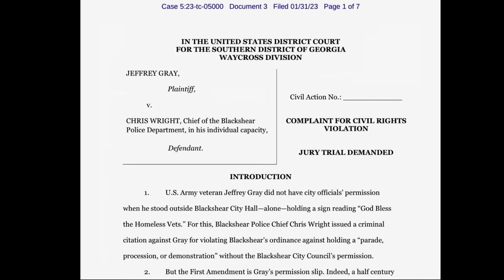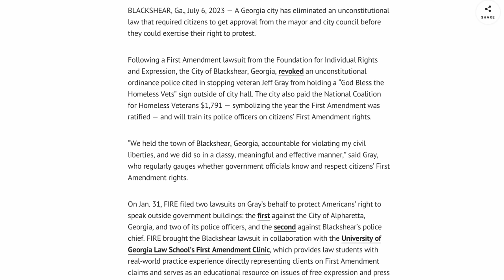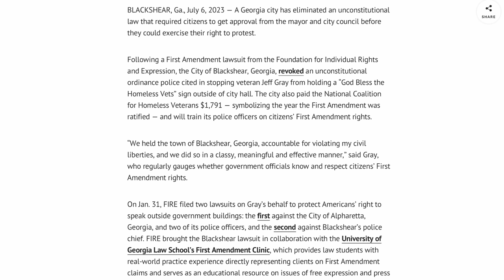Lawsuit-City Ordinance Revoked!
Police in Blackshear, Georgia, issued Jeff Gray a citation for not getting a government permit to hold ‘God Bless the Homeless Vets’ sign on public property
After lawsuit from FIRE and UGA’s First Amendment Clinic, Blackshear rescinded the unconstitutional ordinance, donated money to homeless veterans charity, and will train officers on the First Amendment
BLACKSHEAR, Ga., July 6, 2023 — A Georgia city has eliminated an unconstitutional law that required citizens to get approval from the mayor and city council before they could exercise their right to protest.

Following a First Amendment lawsuit from the Foundation for Individual Rights and Expression, the City of Blackshear, Georgia, revoked an unconstitutional ordinance police cited in stopping veteran Jeff Gray from holding a “God Bless the Homeless Vets” sign outside of city hall. The city also paid the National Coalition for Homeless Veterans $1,791 — symbolizing the year the First Amendment was ratified — and will train its police officers on citizens’ First Amendment rights.

“We held the town of Blackshear, Georgia, accountable for violating my civil liberties, and we did so in a classy, meaningful and effective manner,” said Gray, who regularly gauges whether government officials know and respect citizens’ First Amendment rights.

On Jan. 31, FIRE filed two lawsuits on Gray’s behalf to protect Americans’ right to speak outside government buildings: the first against the City of Alpharetta, Georgia, and two of its police officers, and the second against Blackshear’s police chief. FIRE brought the Blackshear lawsuit in collaboration with the University of Georgia Law School’s First Amendment Clinic, which provides law students with real-world practice experience directly representing clients on First Amendment claims and serves as an educational resource on issues of free expression and press rights.